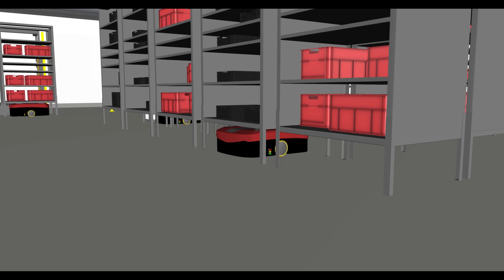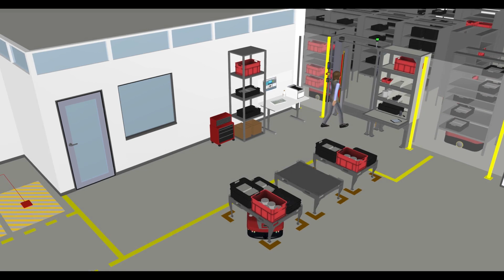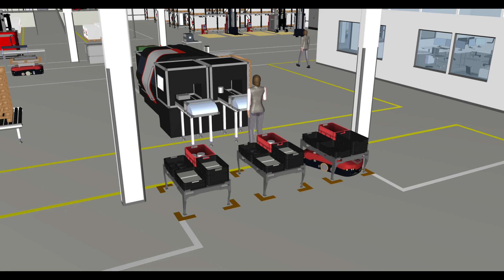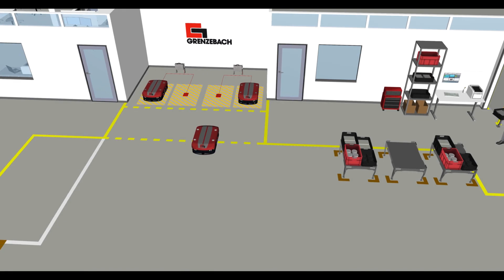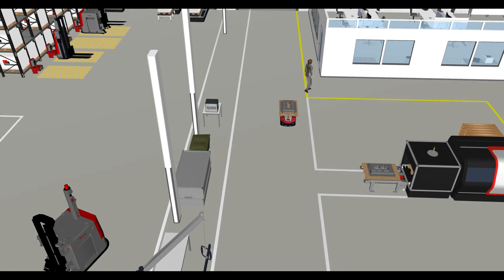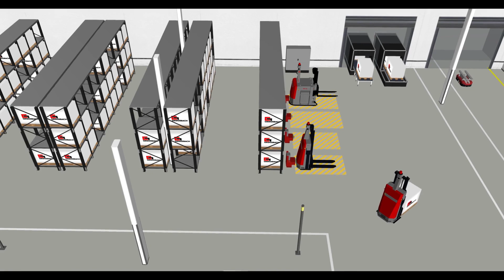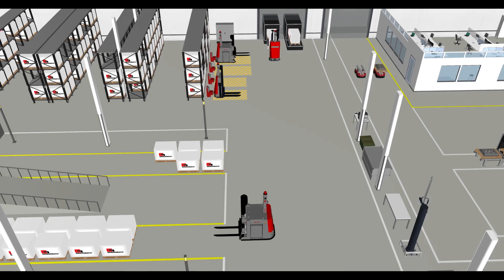Grenzebach Automated Guided Vehicle Solutions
Automated Guided Vehicles (AGVs) will play an important role in the Smart Factory. Modular, integratable system solutions combine cobots (collaborative robots), smart AGVs and classical systems of conveyor equipment. Grenzebach offers an extensive spectrum of AGVs for the innovative Intralogistics Fleet of today and the Factory of tomorrow. High-level interaction by means of our intelligent systems ensures a significant advantage to you.